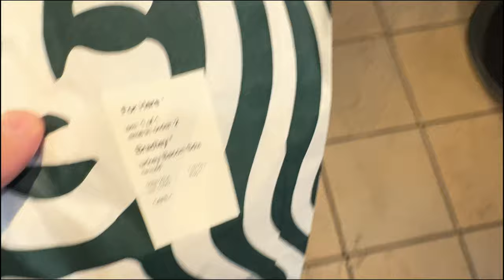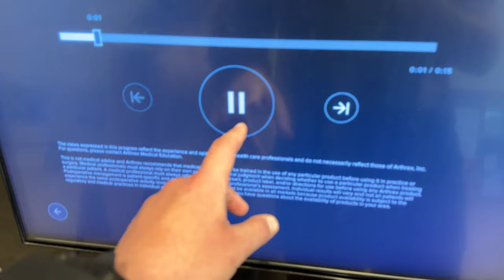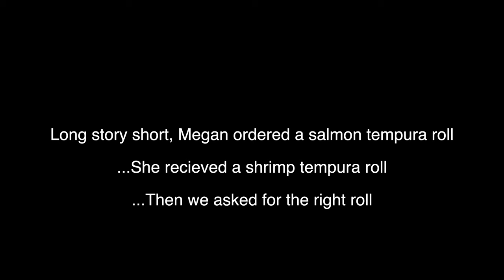burnt sushi & stitches